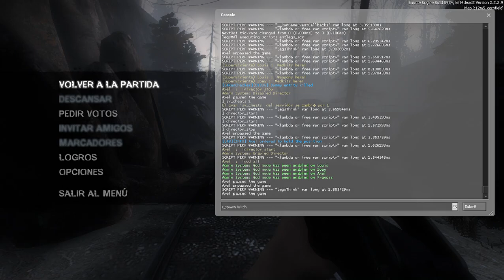Left 4 Dead 2 | Witch Cashing (Bill - L4D)